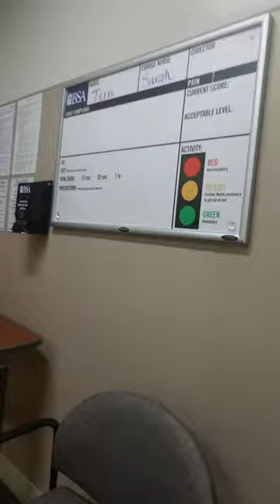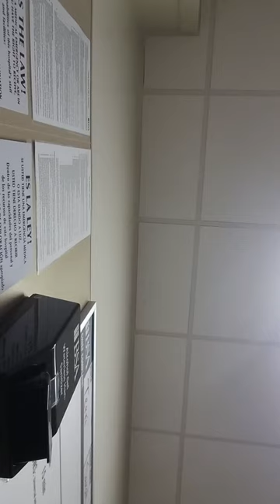BREAKING ALL THE RULES